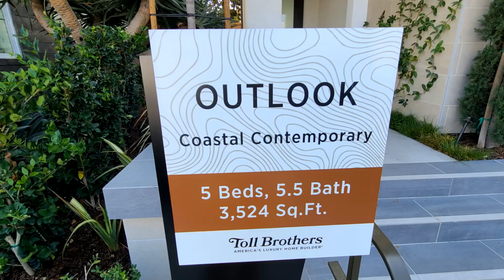第166集 ~ 洛杉磯 | 蒙特貝柔 | 全新別墅 | 5房5.5浴 | 3524 平方英尺(327 平方米 / 99 坪) | $2,095,373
加州 | 大洛杉磯地區 | 洛杉磯縣 | 蒙特貝柔 | 全新別墅 | 5房5.5浴 | 2車庫 | 2層樓 | 室內面積 3524 平方英尺（327 平方米/ 99 坪）| 物業費 $299 | 地稅 1.35% | 售價 $2,095,373

小學:  Potrero Heights Elementary School (8分學校)
中學： Macy Intermediate School (4分學校）
高中： Schurr High School (5分學校）

Montebello, Ca | New Homes | 5Br/5.5Ba | House | 2 car garage | 2-story | 3524 sq ft | HOA $299 | Tax rate 1.35% | $2,095,373

Elementary School: Potrero Heights Elementary School
Middle School: Macy Intermediate School
High School : Schurr High School

Abraiday, Inc.
微信：LAHomes
met/wes/out/tol